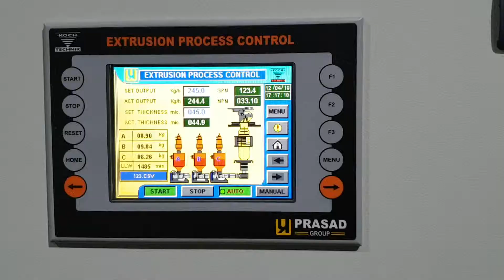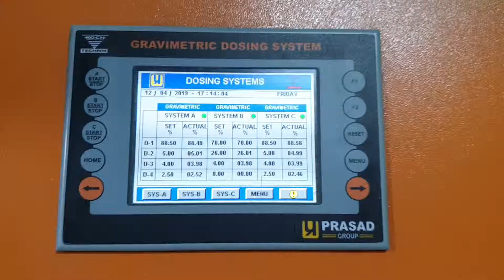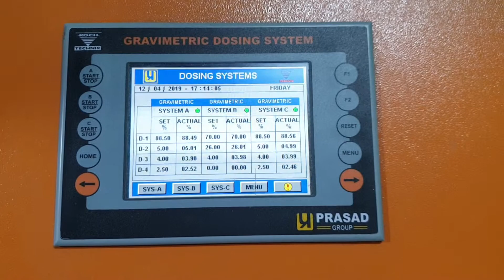Rex 1900 IBC WINDSOR - India - Máy thổi màng 3 lớp tự động PLAST CONTROL (+/- 5%) khổ 1900mm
Rex 1900 IBC WINDSOR - India - Máy thổi màng 3 lớp kiểm soát độ dày tự động PLAST CONTROL (+/- 5%) khổ 1900mm
Độ dày : 20-200 micron
Công suất : 350-400 kg/h

Song Song Co., Ltd.
Mr Tú 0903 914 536